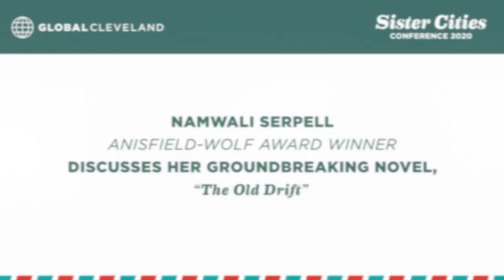Sister Cities Conference 2020 Namwali Serpell "The Old Drift"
Namwali Serpell mesmerized readers with an epic set in Zambia that explores the transmission of modern history. It won the Los Angeles Times book prize for first fiction, the Windham Campbell Prize, and an Anisfield-Wolf Book Award. Serpell, a professor of English at Harvard University, will discuss art, Afrofuturism, and her skillful navigation of Zambia’s history, society, and politics in this groundbreaking work. In conversation with Professor Chisomo Selemani of Baldwin Wallace University.